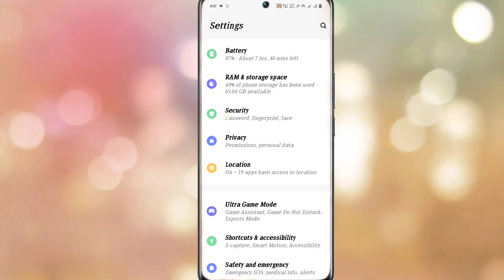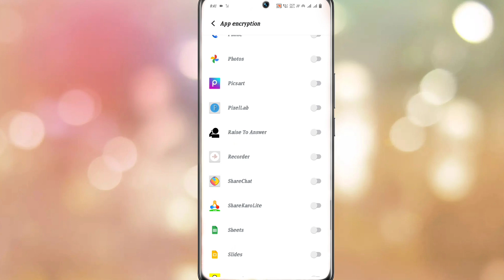Vivo T2 App Lock Kaise Lagaye । Vivo T2 App Lock Setting On Kaise Kare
How To Add Fingerprint App Lock On Vivo T2 5G
Vivo T2 5G App Lock On Screen
How To Vivo T2 5G Fingerprint  Lock Screen
 How To Add Fingerprint Lock Vivo T2 5G
Add Face Lock Vivo T2 5G App Lock
Vivo T2 5G App Lock Fingerprint Settinga
Vivo T2 5G Me App Fingerprint Lock Kaise Lagaye

My Camera

My Trypod
My Light